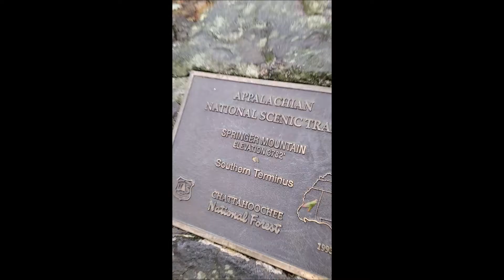Sky to Summit 2019 Training (Amicalola Falls to Springer Mountain)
I decided to film my buddy training for the Sky to Summit 2019 race, a 31 mile Ultra in the North Georgia mountains found Needless to say I got some work to do as I'm entering the 2020 Sky to Summit.  Can't wait!